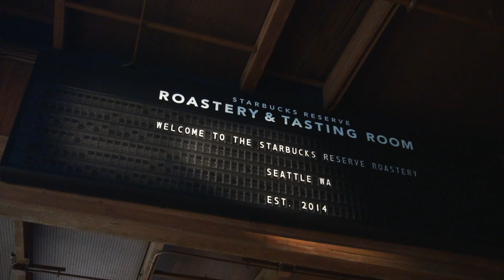Descubriendo Seattle, Washington | Guía de Viaje, fin de semana en Seattle.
En la costa noroeste de los Estados Unidos se encuentra la llamada "Ciudad Esmeralda", en le estado de Washington. Descubre Seattle con nosotros.

🎥  CAPÍTULOS DEL VIDEO:
0:00 Intro
1:05 Parque Kerry
2:07 Starbucks Reserve Roastery
4:57 Trol de Freemont
6:14 Gasworks Park
7:20 Space Needle
7:38 Jardín Chihuly
8:57 Esferas de Amazon
10:07 Lagunitas
10:56 Mercury's Coffee Co
12:25 Pike Place
13:41 Gum Wall
14:12 Argosy Harbor Cruise
15:46 Colombia Center
17:21 Adiós